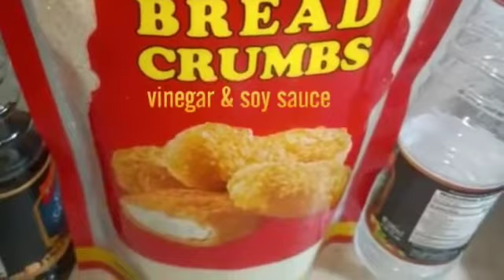Easy Bread samosa recipe.